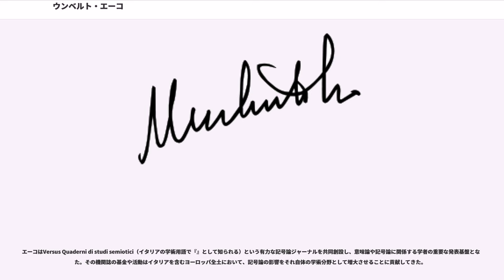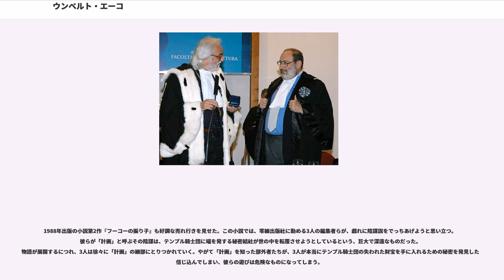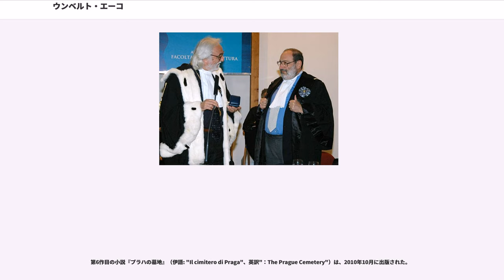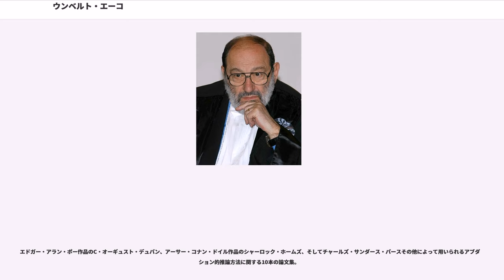ウンベルト・エーコ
チャールズ・サンダース・パース

ウンベルト・エーコ（, 1932年1月5日 - 2016年2月19日）は、イタリアの小説家、エッセイスト、文芸評論家、哲学者、記号学者。イタリア共和国功労勲章受章者。1980年に発表された画期的歴史小説『薔薇の名前（lI nome della rosa）』の著者として最もよく知られる。同作品はフィクションの記号論的分析、聖書分析、中世研究、文学理論の要素を盛り込んだ知的ミステリーである。後に発表した小説作品には、『フーコーの振り子（Il pendolo di Foucault）』、『前日島（L'isola del giorno prima）』などがある。2010年に上梓した『プラハの墓地（Il cimitero di Praga）』はベストセラーとなった。

エーコは学術書や論文、児童書、エッセイなども著した。サンマリノ共和国大学コミュニケーション学科創立者、ボローニャ大学大学院人文学研究科長、アカデミア・デイ・リンチェイ会員、オックスフォード大学ケロッグ・カレッジ名誉フェローを務めた。2016年2月19日、癌のために84歳で死去した。

イタリア北部のピエモンテ州アレッサンドリアに生まれる。父のジュリオは会計士だったが後に政府から3つの戦争へ招聘された。 第二次世界大戦中、ウンベルトと母のジョヴァンナはピエモンテの山腹へ避難した。サレジオ会の教育を受けたため、作品中やインタビューなどでサレジオ会やその創設者について言及している。彼のファミリーネームは、ex caelis oblatus （ラテン語で「天からの贈り物」の意）の頭文字を取ったものと一般に信じられている。これは孤児であった彼の祖父が市の職員から名付けられたものである。

13人兄弟だった父に法律家になるよう強く勧められたが、中世哲学や文学を学ぼうとトリノ大学に入学。トマス・アクィナスの美論についての論文を書き、1954年に学位を取得。この時期に信仰が揺らぎカトリック教会から距離を置いた 。その後に国営放送局のイタリア放送協会(RAI)でドキュメンタリー番組のプロデューサーとして勤務した後、トリノ大学でも講義を行った(1956–64)。63年グループで親しくなった一団の前衛芸術家、画家、音楽家、作家たちは、その後の作家人生における重要で影響力のある要素となった。博士論文の延長である初の自著Il problema estetico in San Tommasoを1956年に出版してからこれは特に顕著となった。この著書はまた、母校での教鞭活動の出発点ともなった。

1962年9月にドイツ人美術教師Renate Ramgeと結婚、息子と娘をひとりずつ儲けた。ミラノのマンションとリミニ付近の別荘の2つを拠点とした生活を送った。ミラノに3万冊、リミニに2万冊の蔵書を誇る。1992年から翌年にかけてハーバード大学の教授を務めた（）。2002年5月23日、ニュージャージー州ニューブランズウィックのラトガース大学より名誉文学博士を贈られた。イタリア懐疑論者団体CICAPの会員である。

1959年に2冊目の著作Sviluppo dell'estetica medievale （中世美学の発展）を刊行した。これによって並外れた中世思想家としての地位を確立し、その文学活動が価値あるものと、彼の父親にも証明した。イタリア陸軍での18ヶ月の兵役を終え1959年にはRAIを後にして、ミラノのBompiani出版社のノンフィクション編集長となった。1975年までこの地位に就いていた。

中世美学に関するエーコの研究が強調するのは理論と実践の区別である。彼によると中世の時代に存在したのは、ひとつには「幾何学的合理性のある何が美であるべきかのスキーマ」であって、他方には「弁証法的な形相と内包」であった。それはお互いをあたかも一枚の窓ガラスのように退け合うのだという。当初は"読者反応"のパイオニアのひとりであったが、時を経てエーコの文学理論は焦点を変えた。

3年の間、エーコは真剣に「開かれた」（オープンな）テクストや記号論についての考えを発展させ始めた。そういった主題のエッセイを数多く執筆し、1962年に"Opera aperta" （開かれた仕事）を、世に送り出した。その中で...